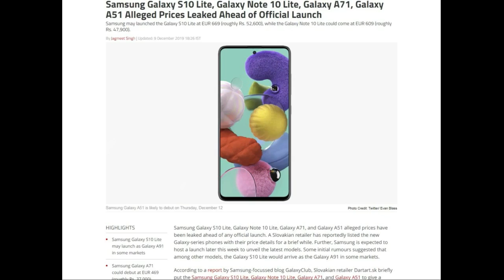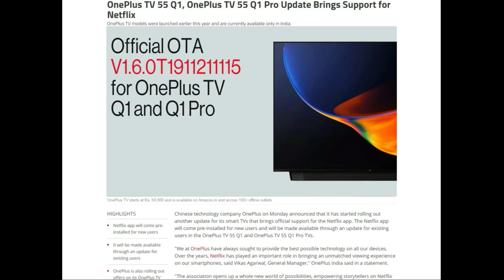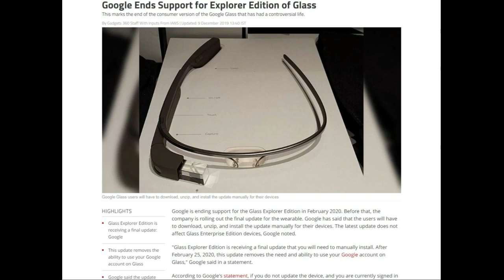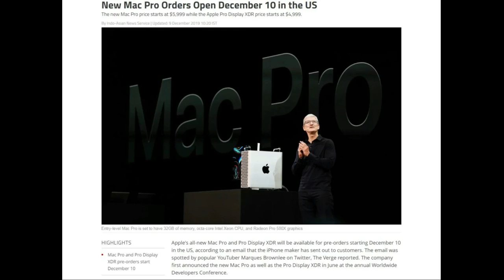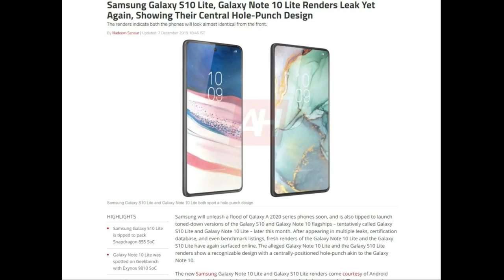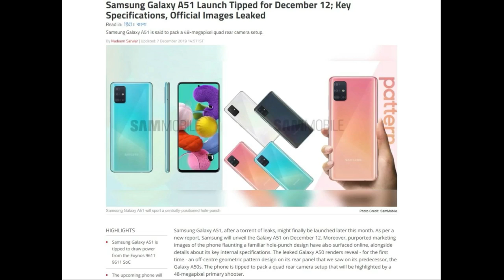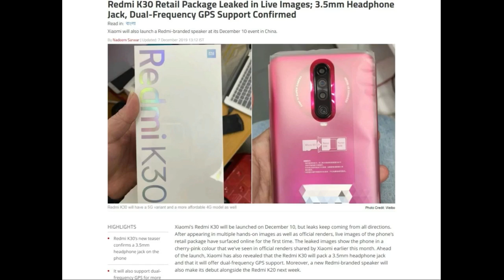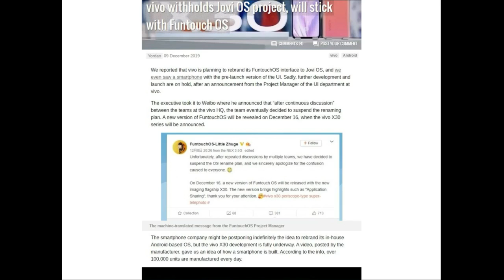123_Tech_News Oppo Reno 3 Pro,OnePlus Tv NetFlix Update,Vivo V17,Airtel,Idea-Voda Trully Unlimited.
123_Tech_News Oppo Reno 3 Pro,OnePlus Tv NetFlix Update,Vivo V17,Airtel,Idea-Voda Trully Unlimited.